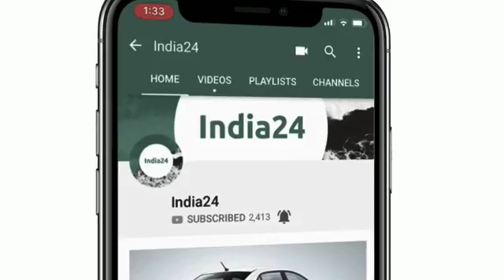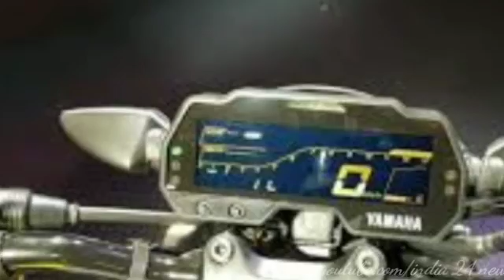इस बाइक को लॉन्च करके मचा सकती है YAHAMA कम्पनी ऑटो मार्केट में तहलका